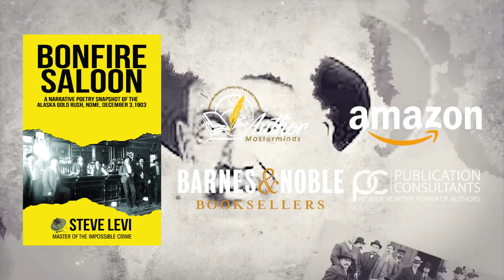Moose Ptarmigan Ben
Moose Ptarmigan Ben had been drinking since noon
on September 15th. Until the next June,
his claim on both shorelines of Churnagain Creek
would be snow-locked for winter. With his paystreak,
he would seek succor in this ice-prison maroon
with Honeypot Brandy in the Bonfire Saloon.